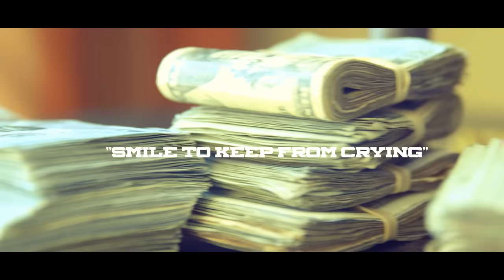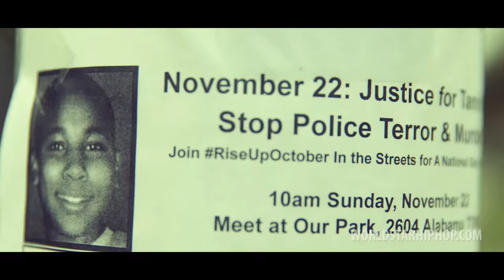Boosie Badazz "Smile To Keep From Crying" (WSHH Exclusive - Official Music Video)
Download Boosie's "In My Feelings. (Goin' Thru It)" project here on iTunes

Directed by Boosie Badazz & Sedrick Savoy. Produced by The Music Staff.